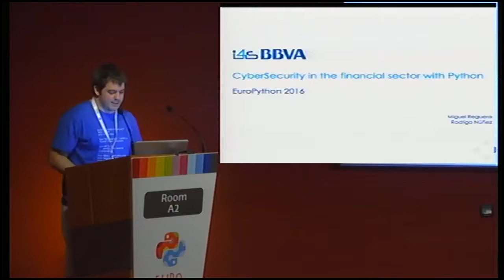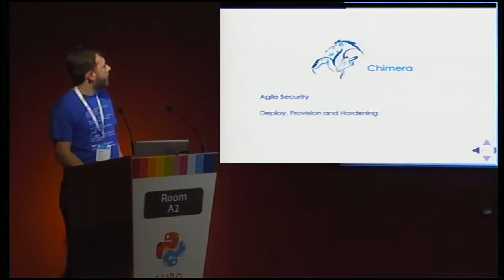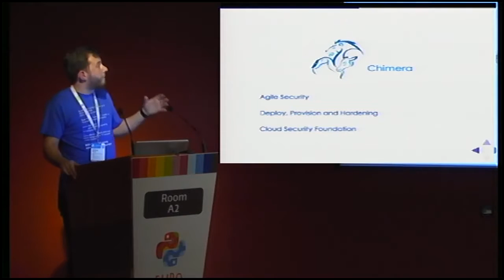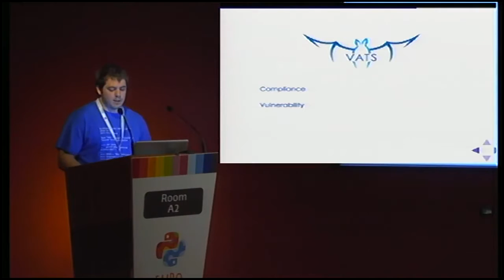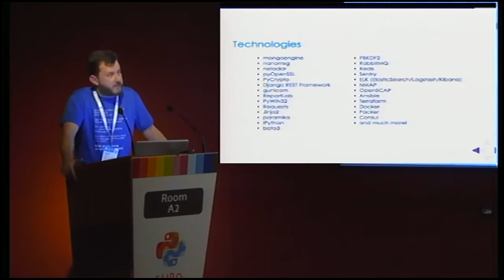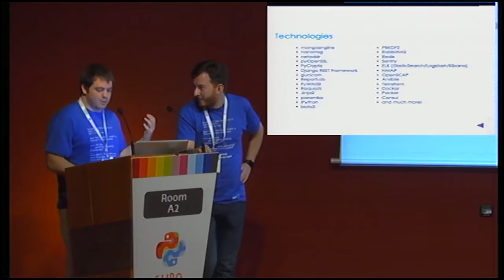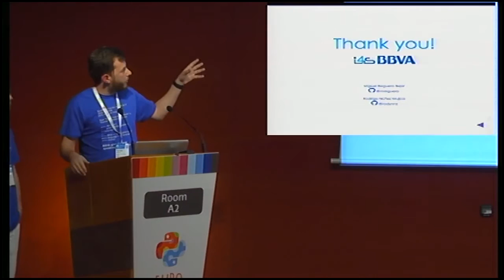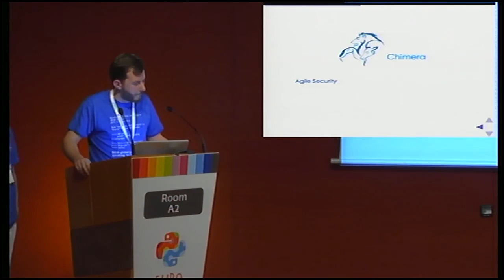Miguel Reguero/Rodrigo Núñez - Cybersecurity in the financial sector with Python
When people talk about cybersecurity they often think about ethical
hacking and exploits, that is but a fraction of what cybersecurity is
about, today we are going to talk about another aspect, which is often
deemed as not too important.